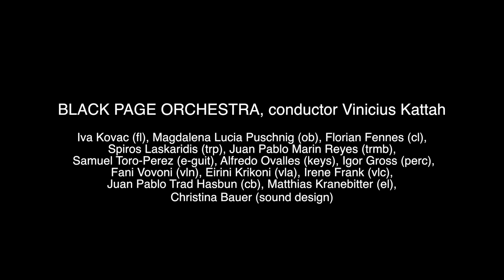Matthias Kranebitter - PANDORA (2023) TRAILER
PANDORA - based on music of Pancrace Royer and a libretto by Voltaire. with additional texts by Diderot, Rosseau and Charles-Henry Sanson, the royal executioner of 18th century France . About french revolution, enlightenment, harpsichords and guillotines.

live @ MTTW Musiktheatertage Wien, Odeon Theater, 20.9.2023

composition / concept: Matthias Kranebitter
scenography: Christopher Sturmer
visuals: Patrik Lechner
staging: Michael Höppner (Kooperationsbeitrag DNT Weimar)
production: MTTW Musiktheatertage Wien, Black Page Orchestra and DNT Deutsches Nationaltheater Weimar / Passion :SPIEL

Pandora (Soprano): Heike Porstein (Kooperation DNT Weimar)
Prometheus (Counter Tenor): Georg Bochow
Jupiter (Bariton): Andreas Jankowitsch
Narrator / Voice over: Astrid Schwarz

BLACK PAGE ORCHESTRA, conductor Vinicius Kattah
Iva Kovac (flute), Magdalena Lucia Puschnig (oboe), Florian Fennes (clarinets), Spiros Laskaridis (trumpet), Juan Pablo Marin Reyes (trombone), Samuel Toro-Perez (e-guitar), Alfredo Ovalles (keyboard), Igor Gross (percussion), Fani Vovoni (violin), Eirini Krikoni (viola), Irene Frank (Violoncello), Juan Pablo Trad Hasbun (contrabass), Matthias Kranebitter (electronic), Christina Bauer (sound design)

Video: Ghostwood Film (Valentin Langer & Gunther Blauensteiner)